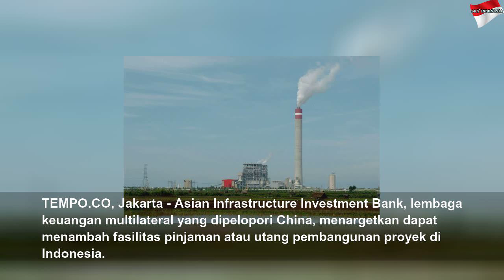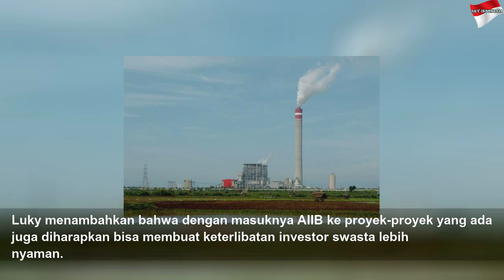Utang Indonesia di Bank yang Dipelopori Cina Tembus Rp 13 Triliun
Utang Indonesia di Bank yang Dipelopori Cina Tembus Rp 13 Triliun | High Night
Indonesia menjadi negara dengan utang terbesar kedua setelah India di Asian Infrastructure Investment Bank.